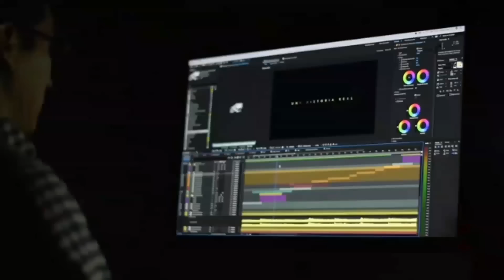کنترول و مهر لاک دوکان ها، جنجال ترین برنامه در بدخشان - Badakhshan Faizabad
شماره  واتساپ کانال ما 👈( 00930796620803 )

Afghanistan
Badakhshan
Faizabad

بدخشان_میدیا
افغانستان
 بدخشان
فیض آباد